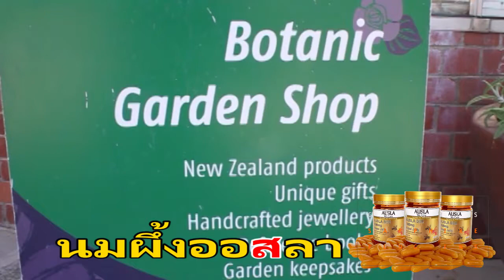Max on tour New Zealand 02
Max on tour New Zealand
ແມກຊ໌ພາທ່ຽວ ປະເທດນິວຊີແລນ
ເມືອງ ວໍລິງຕັນ Wellington